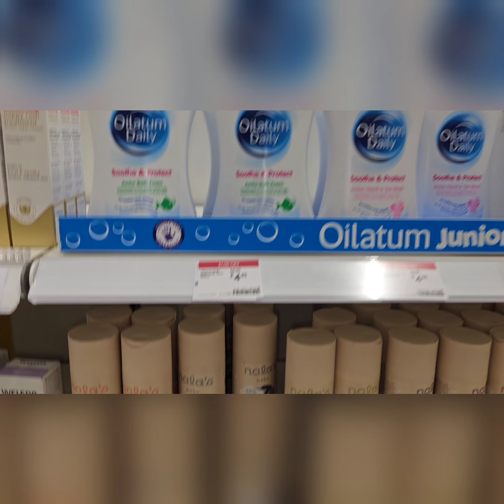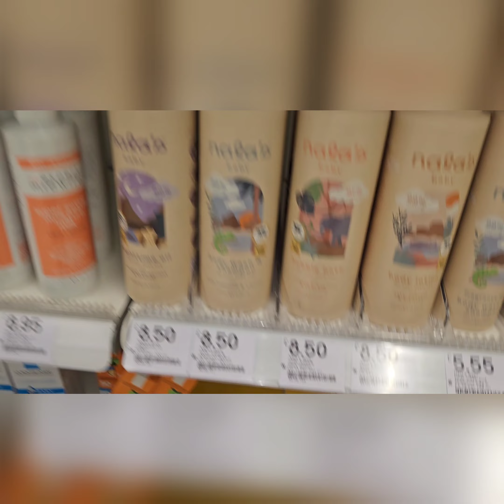myfirstvlog today || today is my firstvlog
myfirstvlog today
my first vlog america,
my first vlog emotional music